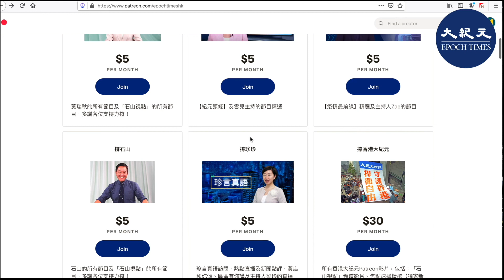【新視角聽新聞】(Patreon預告片)《名家評論》抵制社會主義，九步拯救美國